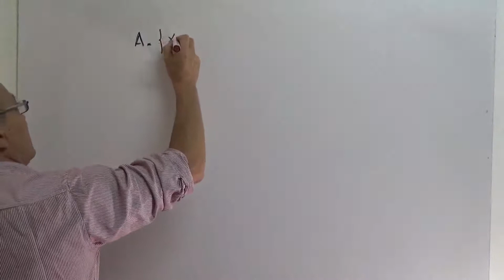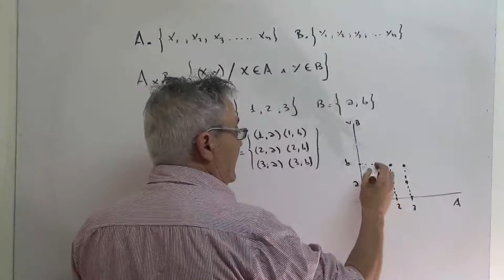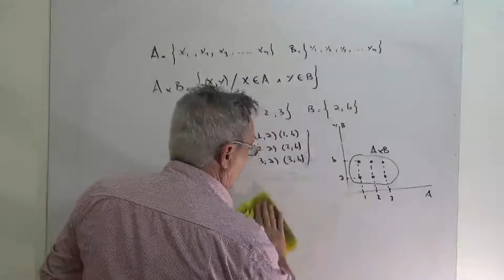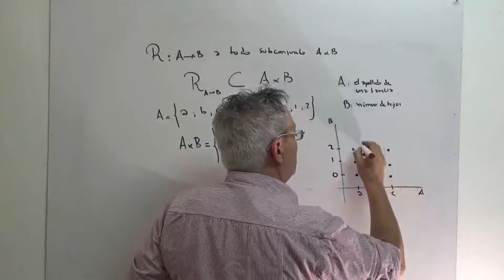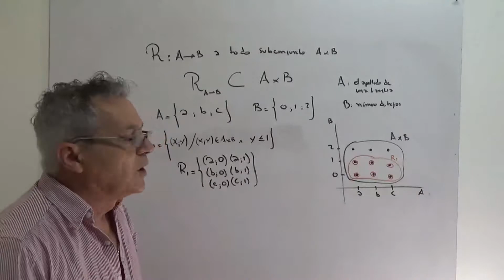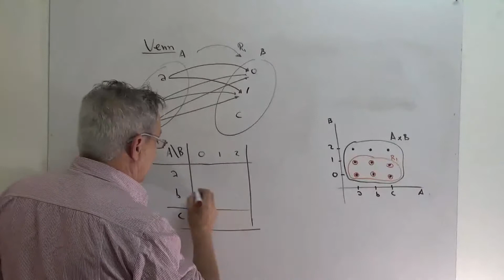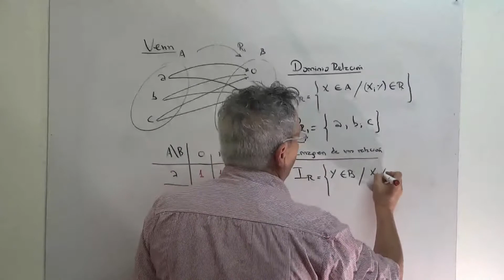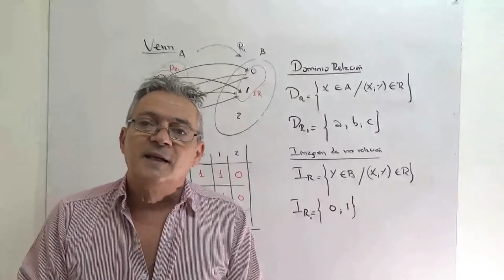Teórico de funciones. Producto cartesiano y Relaciones. Capítulo 2/4. Análisis Matemático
Definición de producto cartesiano y de relaciones. Dominio e imagen de una relación. Ejemplos y formas de representación